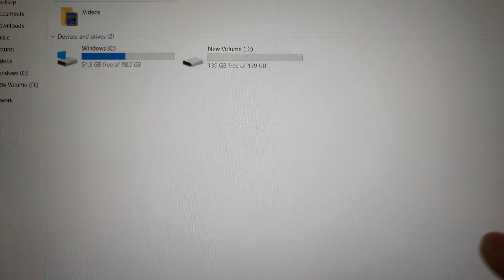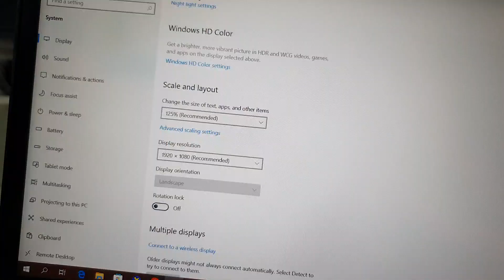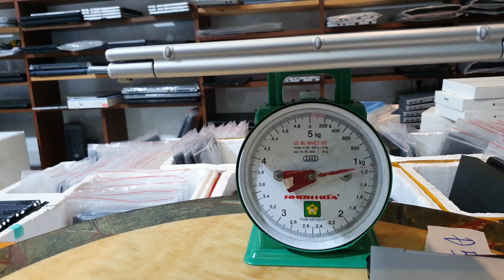( Cảm ứng gập 360) Giá rẻ Dynabook VC72M, i5, gen 8, ram 8, ssd 256, 12.5 fhd. 0846844448